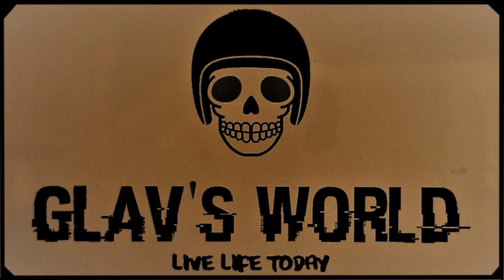Motorcycle Ride around the Darling Downs, Queensland, Australia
Glav's World Motorcycle Ride doing a 550Km Lap of the Darling Downs in Queensland, Australia